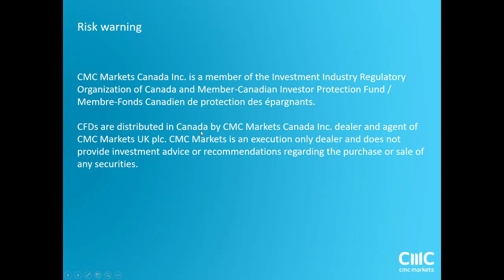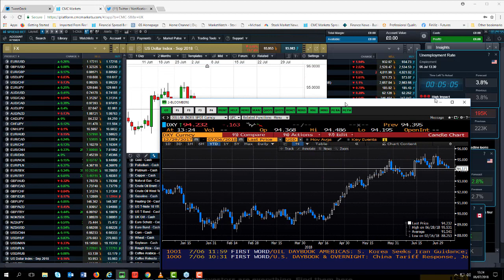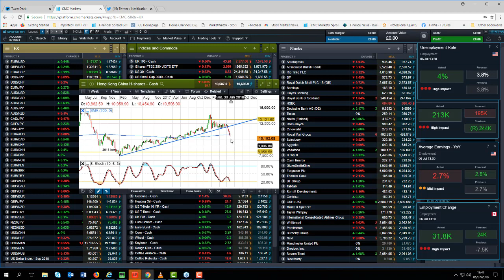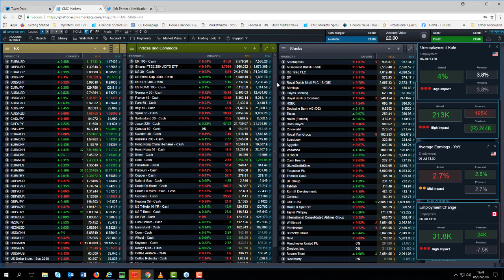US Non Farm Payrolls replayed - 6th July 2018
Michael covers the latest US payrolls report and analyses the key levels ahead of, during and after the numbers.